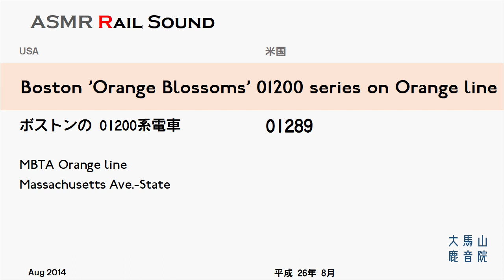Boston 'Orange Blossoms' 01200 series【鉄道走行音】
MBTA Orange line Hawker Siddeley 01200 series [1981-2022]
オレンジラインを行く 01200系電車の轟音。